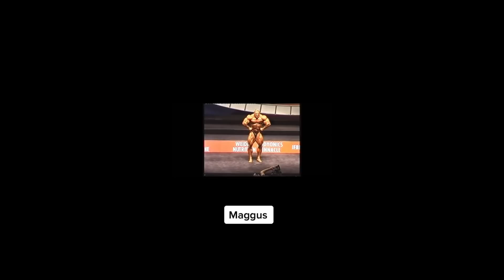6 Minutes of Relatable Gym TikToks Part 3 🏋️ | Tik Tok Compilation/Motivation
Hey gymrats! Welcome to the channel. On this channel you will see funny and relatable Gym TikTok Compilations. I hope you enjoy the videos :).

Supplements I would recommend if you work out:
Protein powder
Creatine Monohydrate

teresa.arena,yili.liuu,aidan_fitt,jason.dom,michael_kampa,breadandbiceps,mvmtstrength,tombeckles,xx_ich_bin_max_xx,leanbeefpatty,dianaconforti,iamchristianromo,_itsnate,jacked.latino,gebhardcarl,lexx.little,homieouttachiraq
rehvvn_,cainwynclark,joyjoysfitness_,camdynmcleod,t_spaul,cookie_d0ugh_,david_whitton,young.gym04,dotnattyt,mylesharrisfit,jeffreygeraldseid,joshuaoguntuase,bslclips,lordtrunks